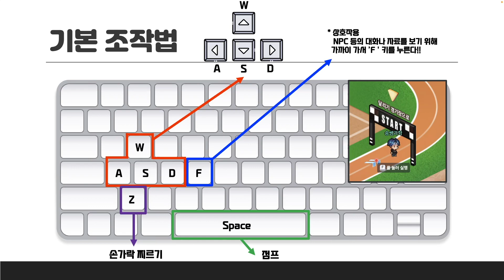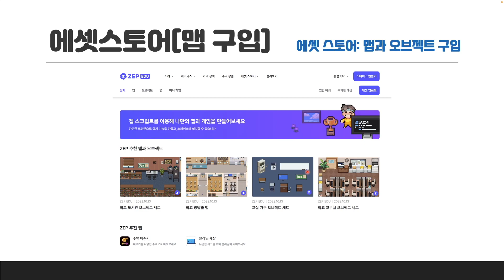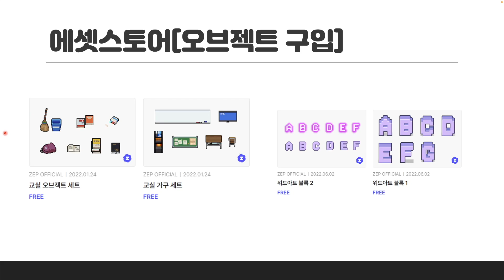[3-3] ZEP 기본 조작법 및 에셋스토어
13차시. ZEP 기초 수업에 관련된 보강 영상입니다.

이번 내용에서 메타버스의 기본 조작 방법과 학생들과 재미있게 놀 수 있는 맵 둘러보기 기능을 사용해 보겠습니다.

(자료 제작에 도움을 주신 선생님: 신건철 선생님)